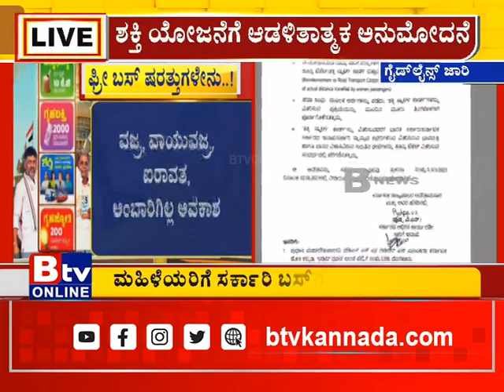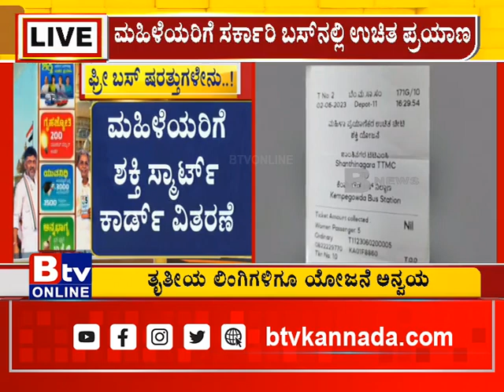ಜೂನ್​​ 11ರಿಂದ ಮಹಿಳೆಯರಿಗೆ ಫ್ರೀ ಪ್ರಯಾಣ. ಸರ್ಕಾರಿ ಬಸ್​ಗಳಲ್ಲಿ ಉಚಿತವಾಗಿ ಸಂಚರಿಸಬಹುದು.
Btv News Kannada: ಜೂನ್​​ 11ರಿಂದ ಮಹಿಳೆಯರಿಗೆ ಫ್ರೀ ಪ್ರಯಾಣ. ಸರ್ಕಾರಿ ಬಸ್​ಗಳಲ್ಲಿ ಉಚಿತವಾಗಿ ಸಂಚರಿಸಬಹುದು. ರಾಜ್ಯ ಒಳಗೆ ಪ್ರಯಾಣಕ್ಕೆ ಮಾತ್ರ ಈ ಯೋಜನೆ ಅನ್ವಯ!